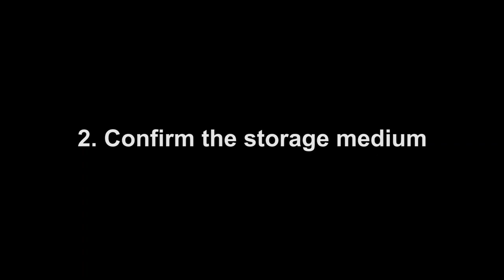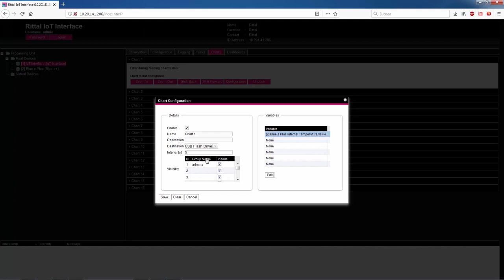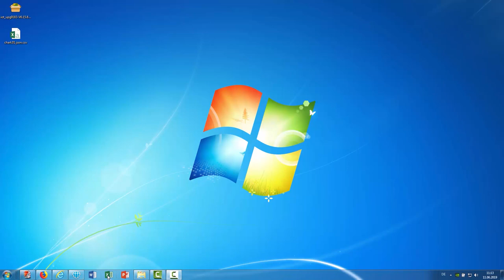IoT tutorial 5: Recording the values of variables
This tutorial shows you how to create and evaluate charts displaying the changes in variables over time.